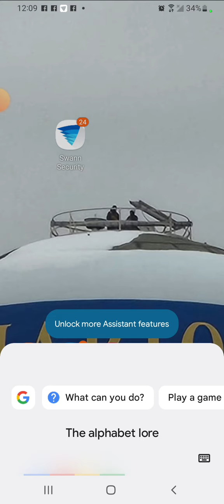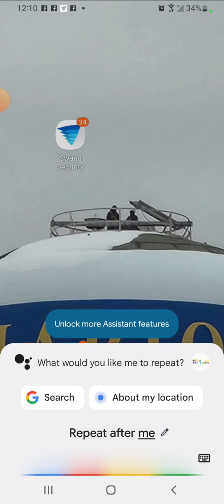repeat me Google